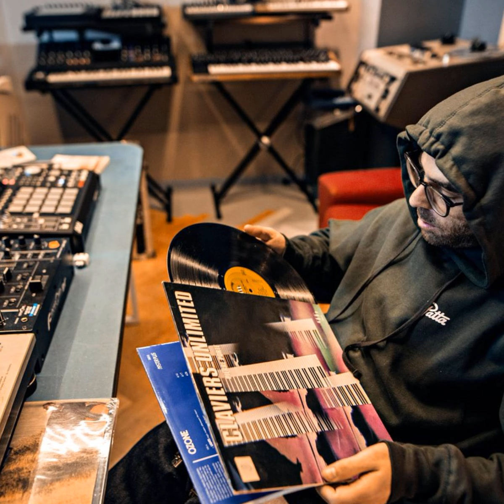The Alchemist - The Legacy (Instrumental)